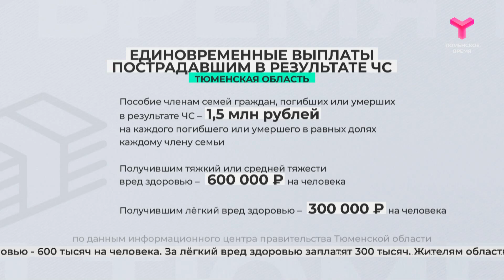Единовременные выплаты пострадавшим в результате ЧС увеличили в 1,5 раза | Тюменская область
В Тюменской области в полтора раза увеличили размеры выплат пострадавшим в результате чрезвычайных ситуаций. Соответствующее постановление подписал глава региона Александр Моор. Так, единовременная выплата выросла с 10 до 15 тысяч рублей, при частичной утрате имущества — до 75 тысяч, при полной — до 150 тысяч рублей на человека.